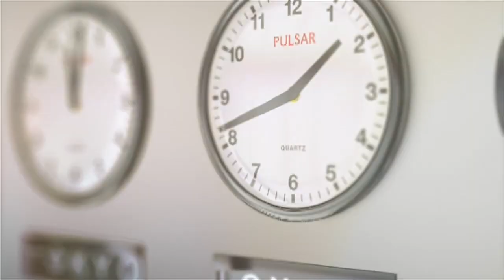Tarang Pardeshi, Engineering Management Graduate Student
Graduate student Tarang Pardeshi, Class of 2019, talks about his experience in the online Master's in Engineering program focused in Engineering Management at UB.